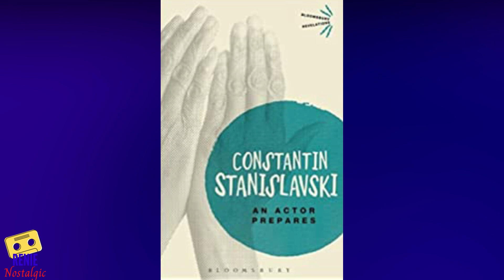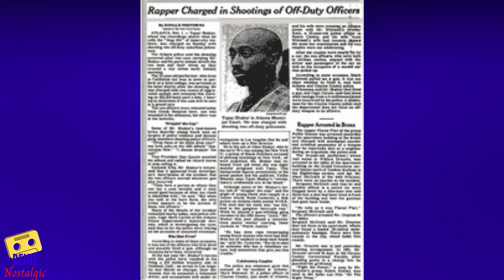Michael Jai White's Theory on Tupac Shakur | How the Movie Juice Affected 2Pac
In a recent Vlad TV interview, Micheal Jai White spoke about his friendship  with Tupac Shakur. He said, Tupac’s gangsta persona was an act that went too far. He even attributed the movie Juice to his death.

For the longest time it has been said that there were two sides to Tupac Shakur. On the one hand he was a sensitive poet, thespian and lover of literature.  But on the other hand there was the thug life persona. Over the decades since his death, those closest to him have described him in many different ways, some supporting the softer side of 2Pac while others confirming that he was in fact gangsta.

Michael Jai White is an actor himself. He said that Tupac’s acting roles affected him in his personal life and it was staying in character that killed him.

Watch for more on how method acting may have affected Tupac drastically and could have possibly led to his demise.

WATCH!

**Music**
Many thanks to:
Lakey Inspired

Tracks:
Blue Boi